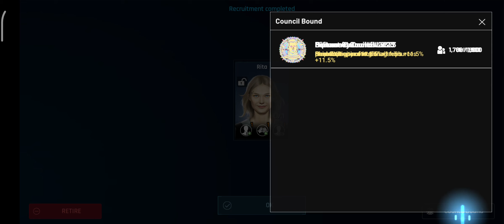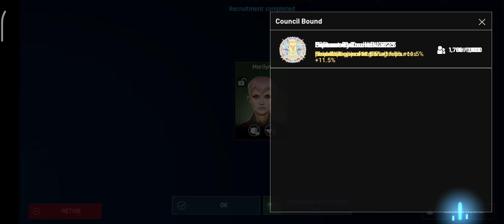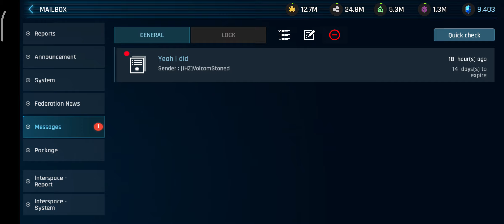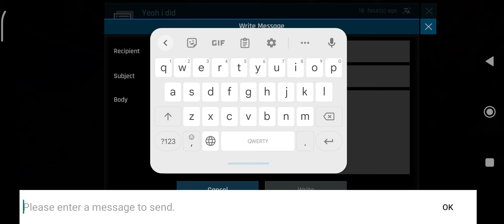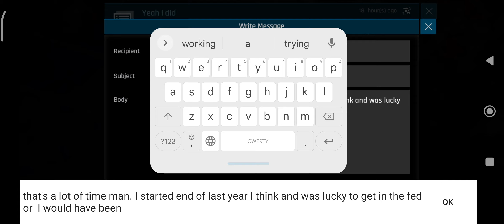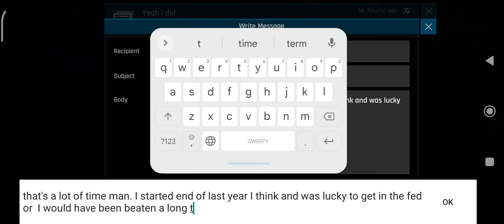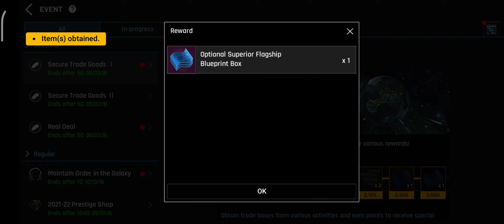ASTROKINGS: Space War Strategy Gameplay Episode 89